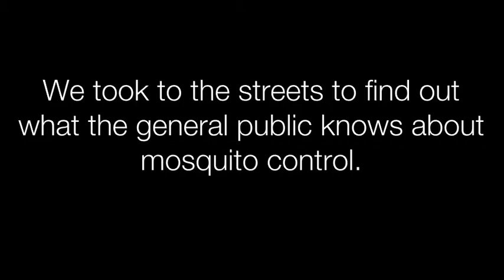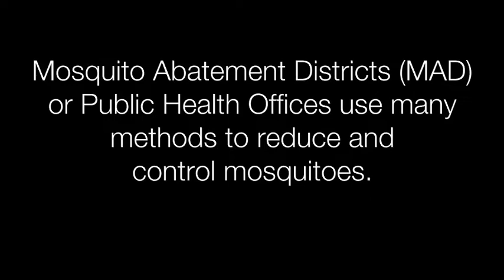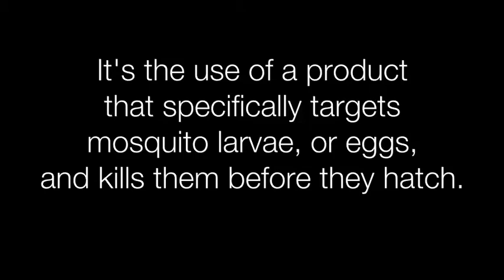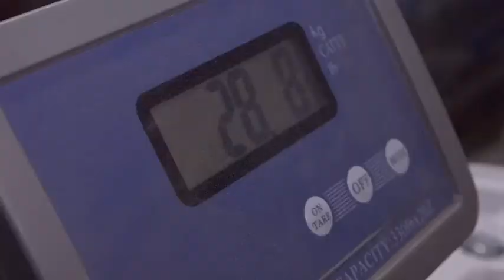Mosquito Abatement Districts: Protecting Communities & Public Health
We took to the streets to find out what the general public knows about mosquito control.